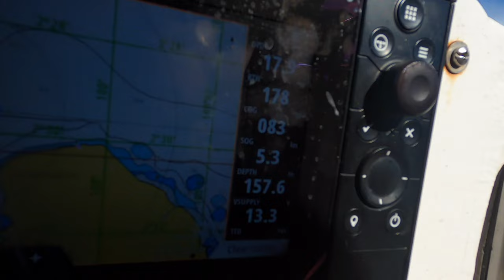On the hunt for a feed living on a boat | Life on the Sea | Episode 220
This week we go on a spearfishing adventure with our friends on the boat SV Pelican, catch a feed off Catalpa and Bella whips up our favourite fish tacos.

Time stamps
0:00 Intro
2:10 Underwater footage
6:55 Fishing
8:28 sailing
10:21 Making Fish Tacos